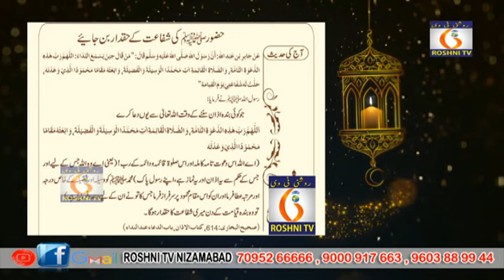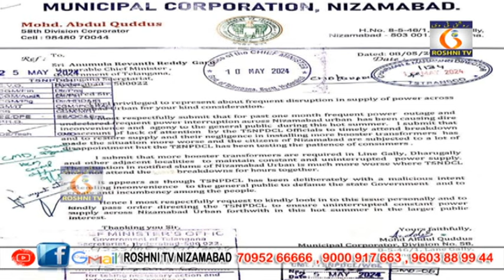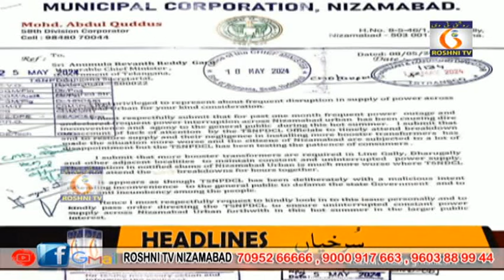ROSHNI TV DAILY NEWS || 28 - 05 - 2024 || 9 PM